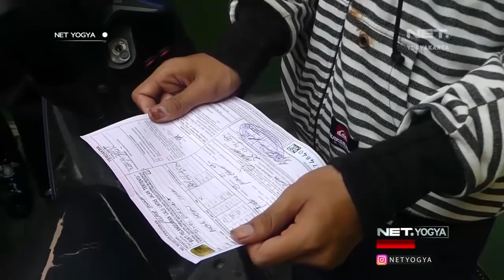WADUH, Banyak Anak SMP Udah Naik Motor - NET YOGYA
Puluhan anak SMP terjaring razia kendaraan yang digelar disamping SMP 3 Gamping, Sleman. Baru keluar dari sekolah, mereka langsung distop anggota Ditlantas Polda DIY. Mengaku tak ada yang mengantar ke sekolah, mereka pun memutuskan untuk mengendarai motor sendiri ke sekolah. Selain savety Riding, razia digelar untuk mencegah kejahatan jalanan yan kerap dilakukan oleh anak dibawah umur.

57 UHF Pkl. 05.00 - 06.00